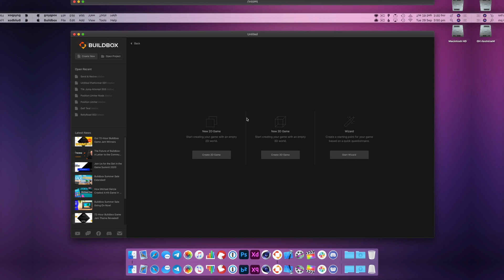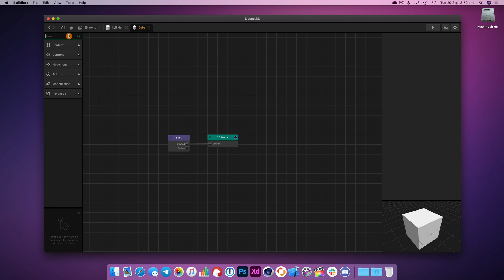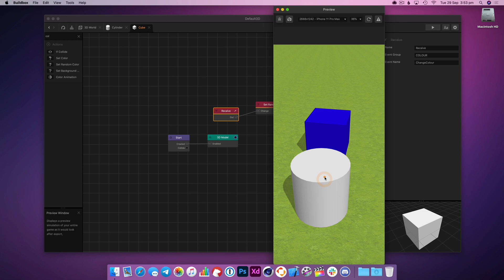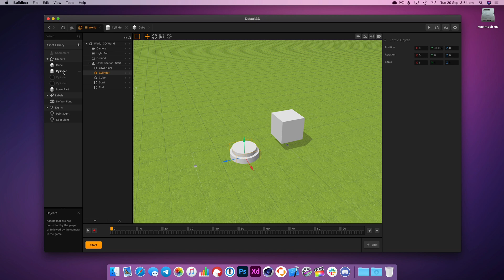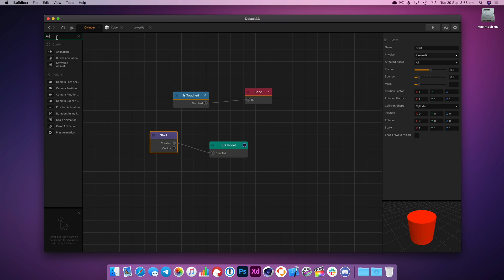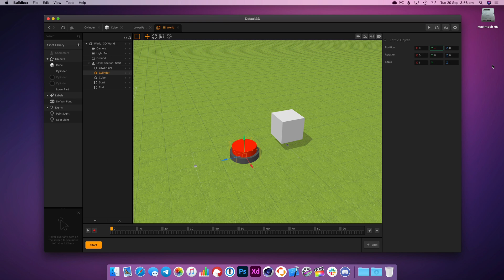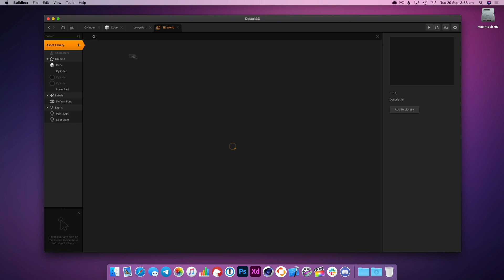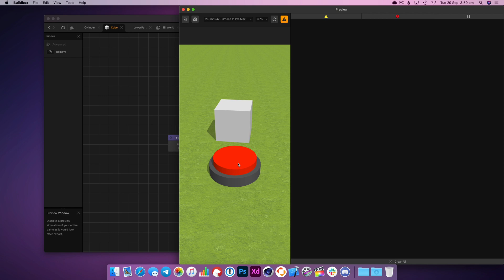Buildbox 3 Tutorial: How to use the Send and Receive Node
In this tutorial we learn how to use the Send and Receive Nodes, we send a message from one object to another. Push the button to change (and explode) the cube!

You can download this Buildbox Project file used in this video

Chapters:
00:00 Intro
00:38 Getting Started
01:00 Adding the Send Node
02:05 Adding the Receive Node
04:00 Creating the Button
05:05 Animating the Button
07:15 Seeing the Button in Action!
09:08 Cube now Explodes and Wrap-up